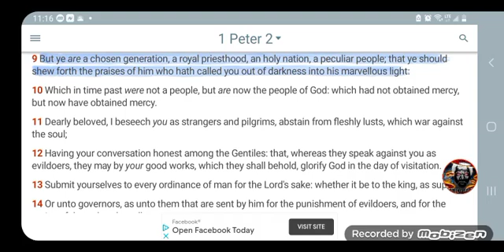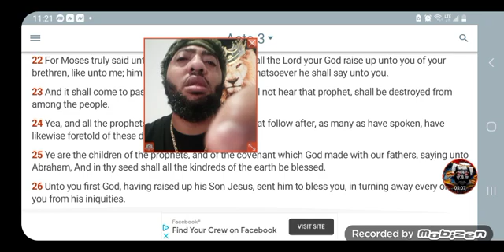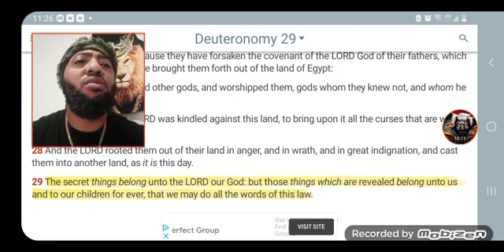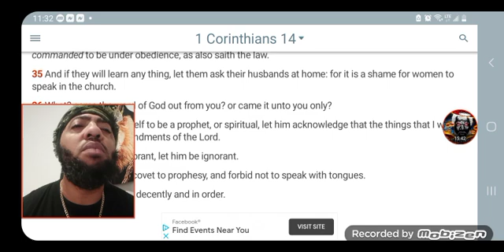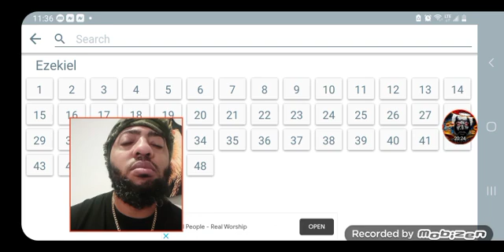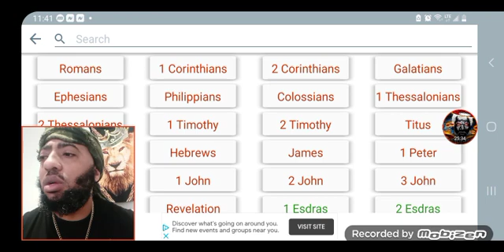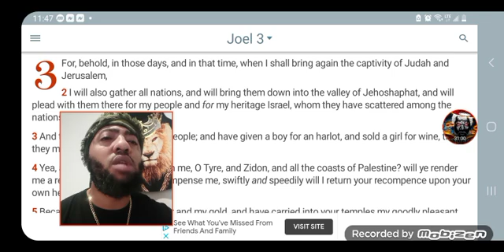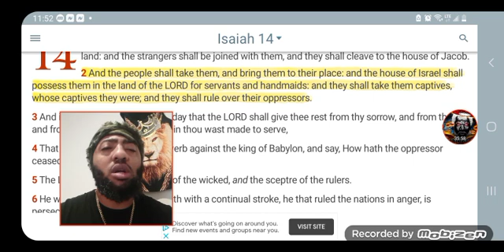WHO ARE THE TRUE PROPHETS??